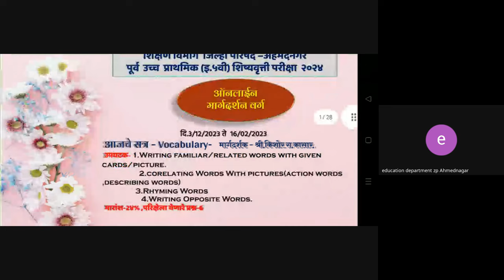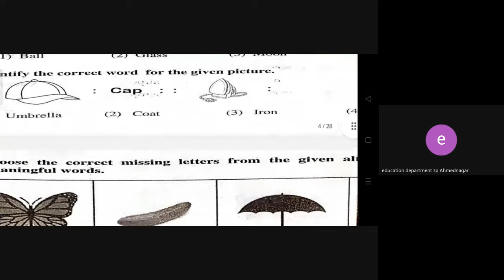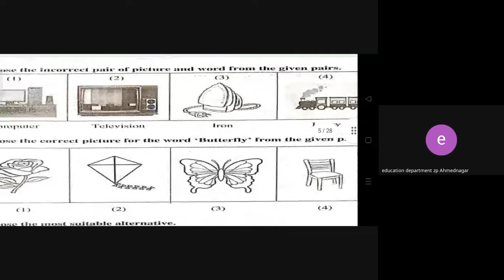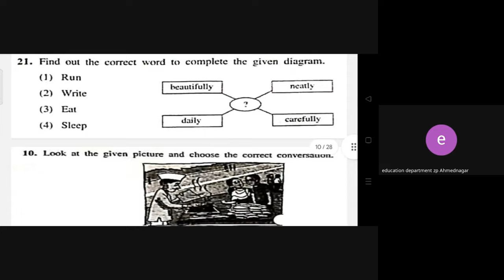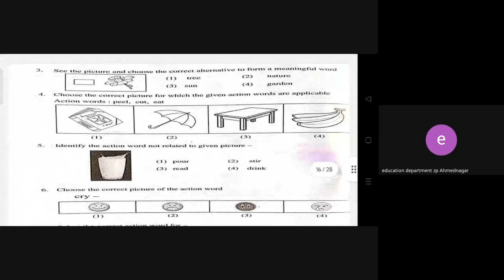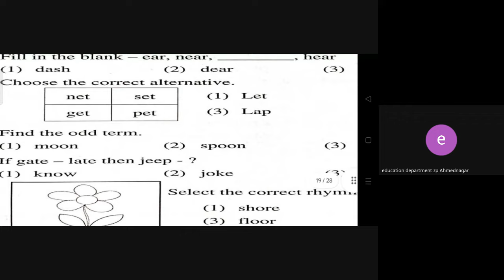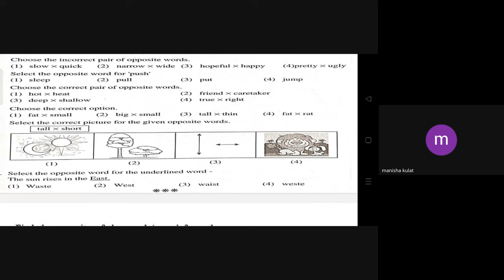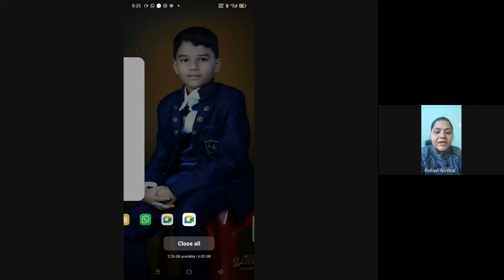शिष्यवृत्ती अहमदनगर 5 वी 2024 01 14 07 06 GMT+5 30